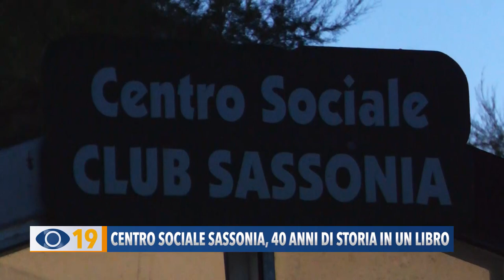Centro Sociale Sassonia Fano: 40 anni di storia in un libro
Nei giorni scorsi, a Sassonia di Fano, è stato presentato il libro in cui sono stati raccolti 40 anni di storia del Centro anziani, che va dal 1983 al 2023. Una serata di festa alla quale hanno preso parte gli amministratori locali, oltre a coloro che ogni giorno vivono e portano avanti questa realtà